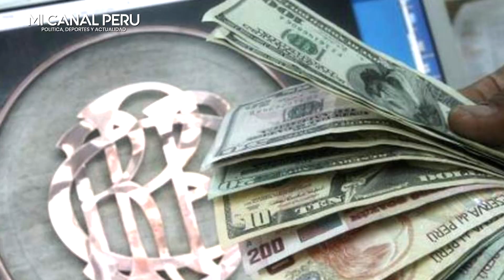VELARDE AFIRMA QUE CONVERSARÁ CON CASTILLO SOBRE SU PERMANENCIA EN EL BCR "CUANDO LO PROCLAMEN"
Velarde afirma que conversará con Castillo sobre permanencia en el BCR “una vez que lo proclamen”
Hace unos días, el candidato a la presidencia por Perú Libre, Pedro Castillo, manifestó que ha conversado con Velarde y le planteó su continuidad al frente del ente emisor en un eventual gobierno suyo.